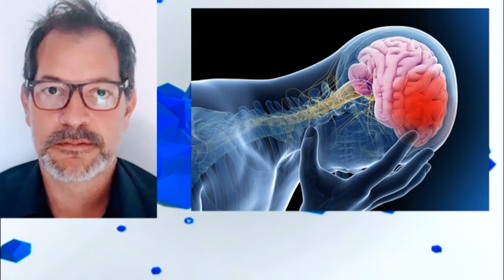Dr. Hugo Giulliuni - Médico Neurólogo - Hoy es el día mundial del ACV